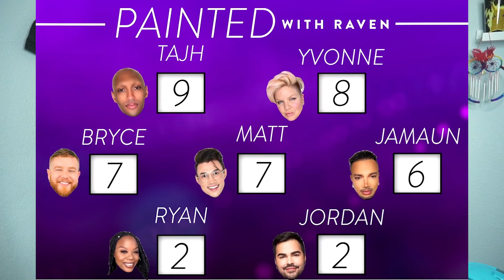Painted With Raven! Episode 3 - Werk of Art!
Famous paintings inspire the makeup artists to bring their own creative flavors and create some fabulous renditions.